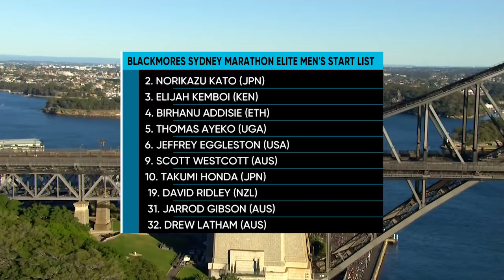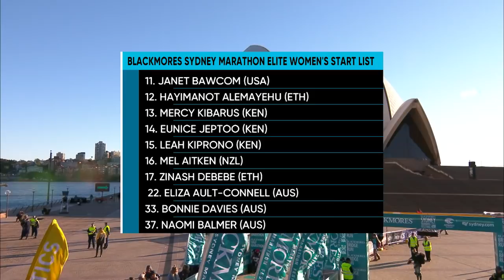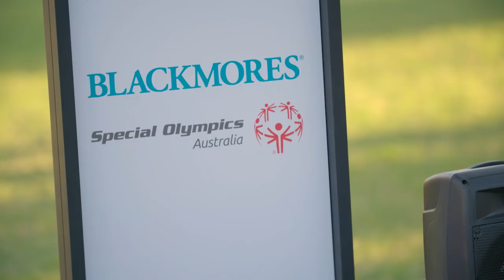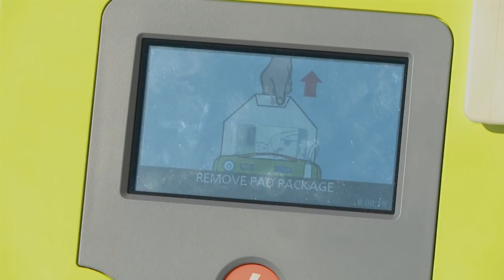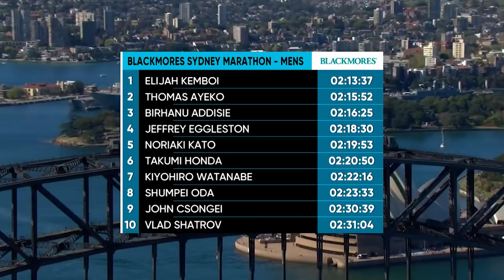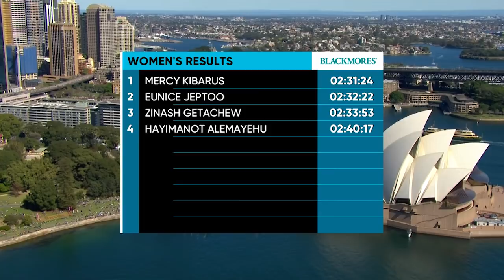Commentary_2018 BlackmoresSydneyRunningFestival _Ch10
Three hours of live TV commentary by IAN COHEN, STEVE MONEGHETTI and STEVE OVETT for the Sydney running festival on Channel 10 and around the world